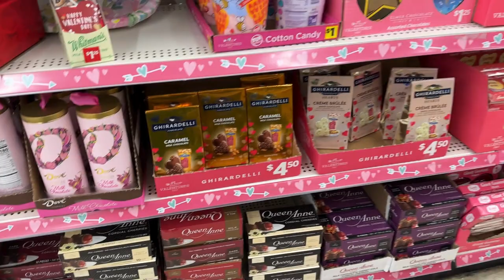Valentines Day Decor Dollar General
Hey there folks! Join Hunter as she takes us on a  quick tour of Dollar General to check out the best Valentine's Day decor and candy. Whether you're an adult looking for some festive home decor, a teen wanting to find the perfect gift, or a kid looking for some sweet treats, this video has something for everyone. So come along and let's get inspired for the most romantic day of the year!